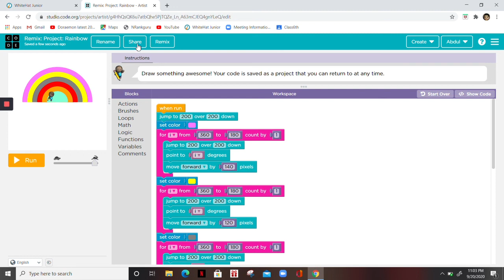ADV-C18: UNICORN RAINBOW done in Whitehatjr.com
I just want to make you all smile, That's Why i create these types of contents to entertain you. This video is primarily made by me.
this is the project which i told in the video.